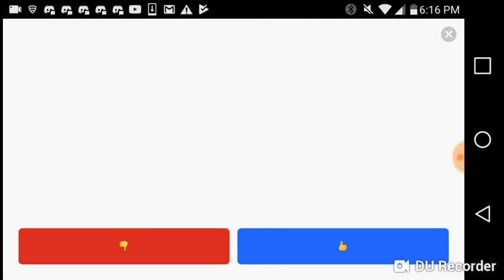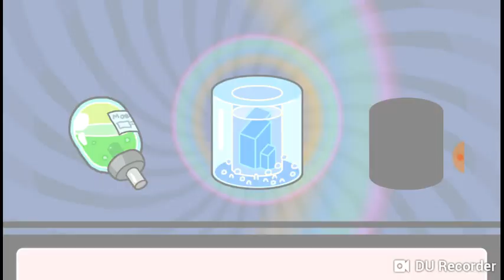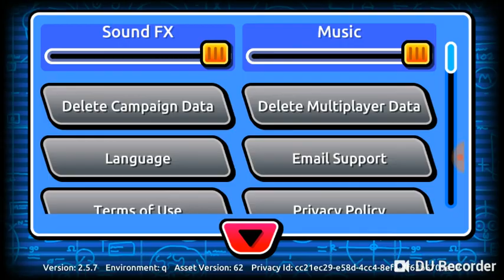Google Playing Around: Pocket Mortys Part 1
My impressions are 100% on point.